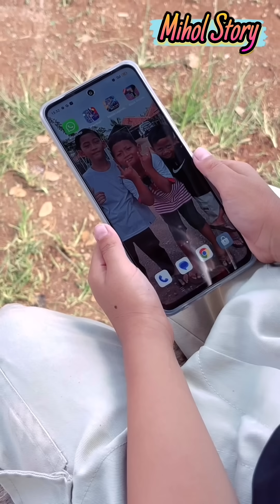AZKA TELAH BERBUAT BAIK MENOLONG KEYSA AKHIRNYA MENDAPATKAN BALASAN☺️🥰